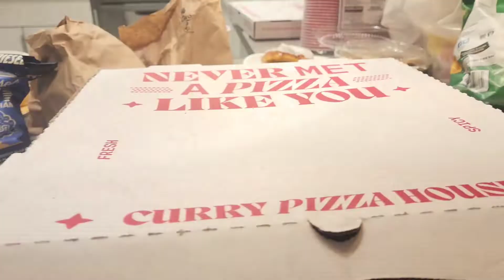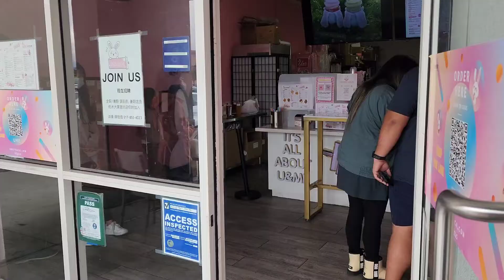That time we played chess in Bay area for Van's 30th (ewwwww) birthday